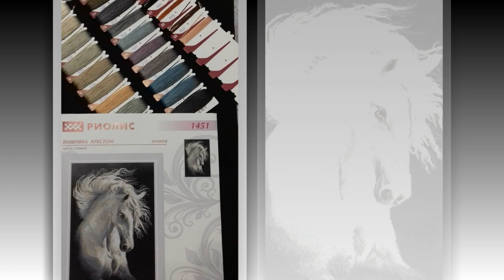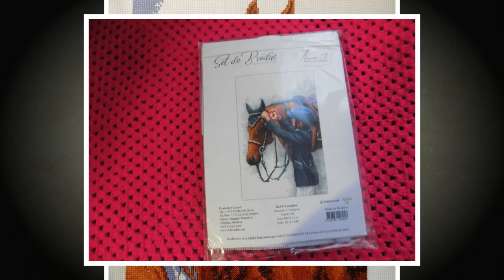Финал СП "Ветер в гриве"/Сентябрь 2020